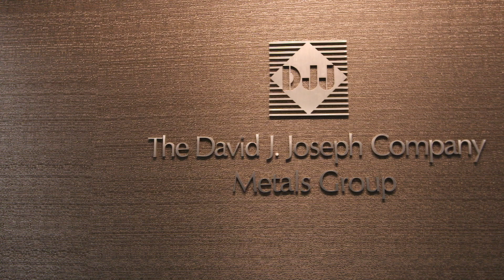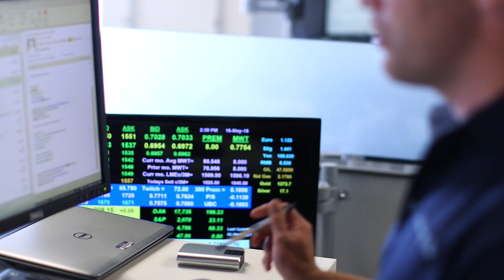Non-Ferrous Metals Group at The David J. Joseph Company (DJJ)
DJJ's Non-Ferrous Metals Group deals in all types of nonferrous scrap, including aluminum, copper and stainless.  We market the metals using our powerful network of facilities.  We also buy and sell a wide variety of dealer and industrial scrap, both domestically and internationally.  Our commercial activities include the production, sale and trading of value-added products such as re-melt specification sows (RSI), primary and secondary alloys, and deox.

Our Nonferrous Metals Group builds on our company’s heritage of financial strength and reliability. Using our trading expertise and proven market knowledge, we offer a variety of flexible pricing options and delivery terms.  Our team of logistics and customer service experts cater to every customer’s needs.

Learn more about The David J. Joseph Company and our Non-Ferrous Metals Brokerage at our

The David J. Joseph Company (DJJ) is a world leader in scrap metal brokerage, ferrous and nonferrous metal recycling, transportation, and industrial scrap management services.